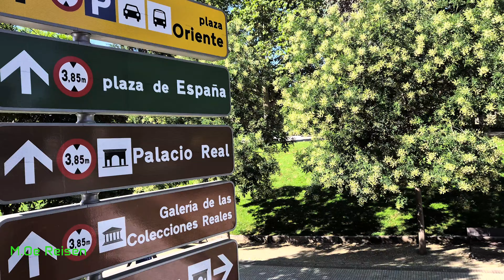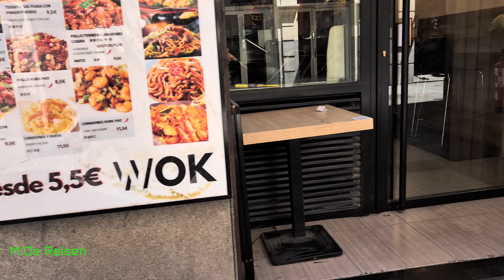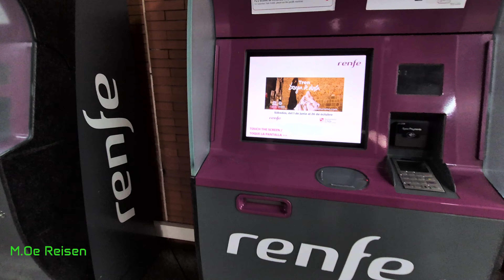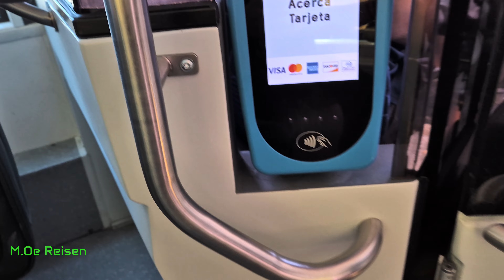Madrid Vlog 2024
Madrid, die Hauptstadt Spaniens, zeichnet sich durch elegante Boulevards und große, gepflegte Parkanlagen wie den Retiro-Park aus. Sie ist für ihre Sammlungen europäischer Kunst wie das Museo del Prado mit Werken von Goya, Velázquez und anderen spanischen Meistern bekannt. Den Kern des habsburgischen Madrid bildet die Plaza Mayor mit ihren Säulengängen. In der Nähe befindet sich der barocke Palacio Real mit seiner historischen Waffensammlung.

Flugzeug Reiseset.